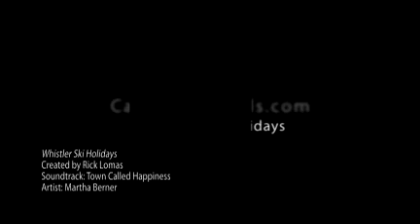Whistler Ski Holidays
Banff/Lake Louise has some of the best Whistler ski holiday skiing in Canada, rivalled only by neighbouring Whistler. Whistler ski holiday packages are good value, friendly and is ideal for groups or couples. Nearby is the Panorama Mountain Village resort a popular Whistler ski holiday destination, which has some good off-piste activities, such as heli-skiing and dog-sledding.

In Whistler, the venue for the 2010 Winter Olympics, a week Whistler ski holiday at the luxury Fairmont Chateau costs $935pp.

A popular resort for a Whistler ski holidays is Mountain Star, here are the Pros and Cons of Mountain Star:  Vacation rentals in this development are perfect for couples, families, and active seniors looking for a secluded, private and quiet Whistler ski holidays. High-up on Blackcomb Mountain, Mountain Star offers some of the most spectacular views of Whistler. Warm up by the fire or in your private hot tub, while enjoying the convenience of your townhouse's ski-in/ski-out location.

This west coast Whistler ski holidays mountain resort is world-renowned as being North Americaâs biggest and best - both in area & vertical. The 216km of pistes cover two mountains & are linked by an impressive high-speed lift system. Whether a complete novice or a downhill Whistler ski holiday Olympian, there is an amazing choice of well laid out, maintained & signposted slopes. Beginners learn quickly with excellent tuition while intermediates & advanced skiers & boarders revel in the sheer variety of Whistler skiing holidays piste & deep powder bowls available.

Traveling with a group on your Whistler ski holidays? Mountain Star's larger properties provide ample room for the Whistler ski holiday traveller to have their own private space, with the option of booking more than one unit in the development to spread your group out.

Whistler ski holiday persons with disabilities or mobility issues, non-skiers or riders, party-goers and summer vacationers may not benefit from Whistler skiing holidays slopeside location. While the free shuttle comes often, those wanting to be closer to the hustle and bustle of Whistler ski holidays Village should consider accommodation closer to the base of Whistler ski holidays Blackcomb Mountain. Also, this development's ski-in/ski-out Whistler skiing holidays location has no benefit in the summer. But of course for Whistler skiing holidays this is a massive bonus.

You can fly from Heathrow with Neilson for your Whistler ski packages from UK.